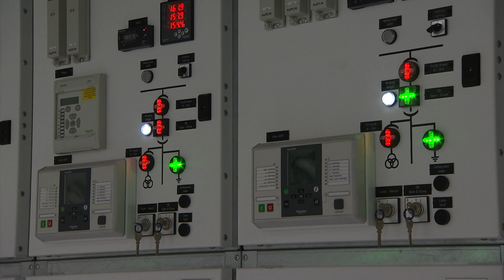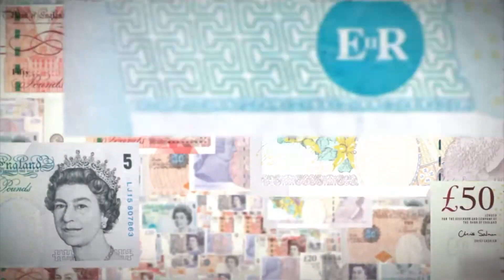Cost of living shoots up 4.3% - highest increase in over a decade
The cost of living has gone up by 4.3 percent in the last year. This is the highest increase in Gibraltar in over a decade.

The Chamber of Commerce has attribute this to multiple factors, both external and internal, among them the rise in the price of oil, the cost of transporting goods from China which has quadrupled in the last year, and the rise in public sector wages ahead of inflation.

The GGCA says it is concerned that this increase, coupled with a freeze in the annual costs of living pay rise for the last two years, means people might have to tighten their belts this Christmas.

The Government has responded to GBC, saying the inflationary increases over the year are kept under constant review when the budget is agreed. It says any announcement about pay rises is dealt with in negotiation with the unions, and at the discretion of the Government, based on the health of the public finances at the time.